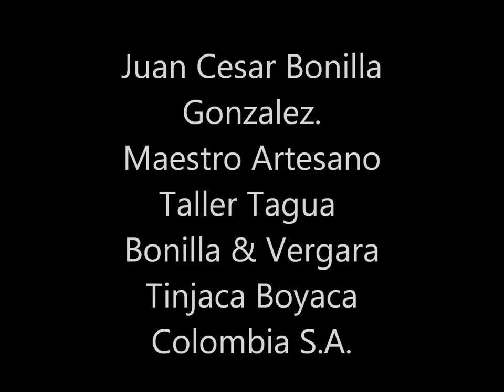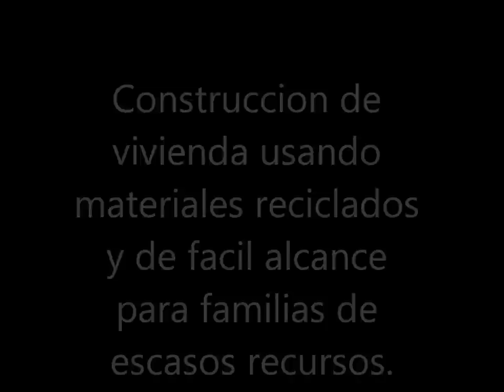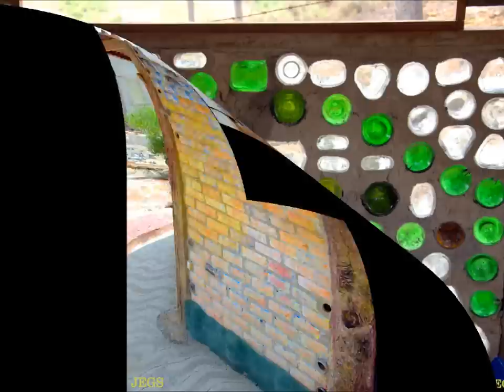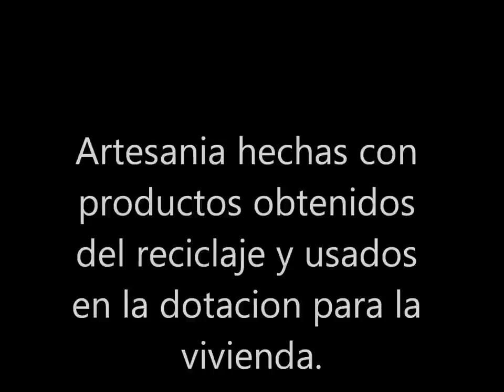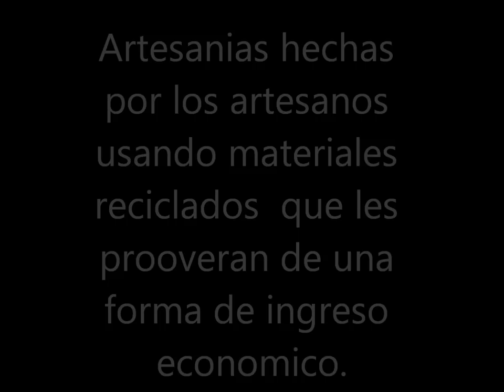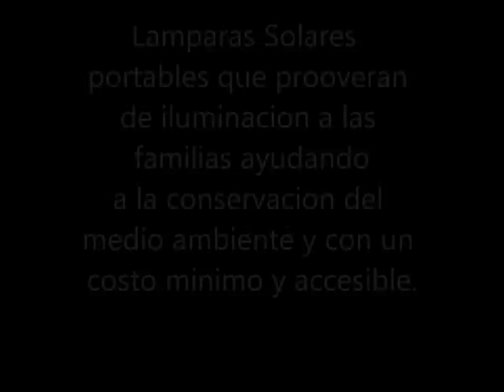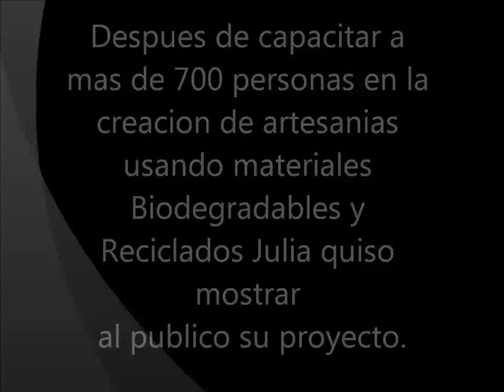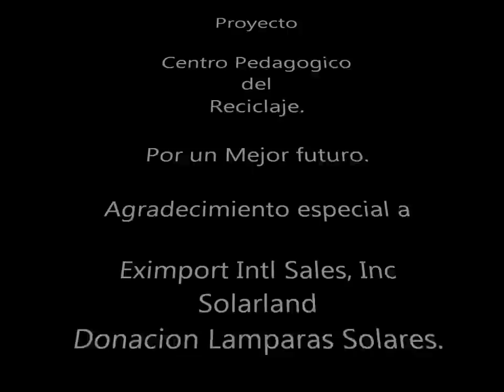Projecto Pedagojico del reciclaje Tinjaca Boyaca Colombia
I Visited Tinjaca Boyaca last week and I was able to meet with two local artisans, Juan Cesar Bonilla and his Wife Julia Vergara who are working on a recycling project, here is what they told me and im very happy to help to their project donating a set of 8 different model of Portable Solar Lamps tu be use to iluminate their main House and to show to their students and visitor the alternative of Solar Ilumination OFF Grid,

Through dedication to research and exploit the waste produced in our craft workshop, we have developed lines of crafts with chips and peels of raw material we work "tagua" and then realize with the management of biodegradable and recycled utilitarian and decorative objects , which took us about 7 years ago to see the possibility of homes with recycled and biodegradable materials.
This started to buy land that was not the best for their conditions and to develop the arid terrain JULIA PATRICIA dream, to build walls with recycled, and to show that using perma-culture traits could also make housing worthy at very low cost, and this information was collected from the oral region to minimize construction costs.
after forming from the SENA in Colombia with more than 700 people, and more in particular in the production of handicrafts and recycling biodegradable material, we saw the need to show the building to complement the vision component for reuse same life.
the project is given to the extent that people and visitors manage to be replicators of it and improve, so RECYCLING curriculum center, there were to learn to transform recycled and biodegradable and can build a true culture of recycling in This center will be the famous social contributions social capital to enhance the dignity of the human being from this center only intend to transform minds and cultures to extend the existence of this large home called Earth.

just want to teach to not depend transform and be sustainable, and we believe this is a good example to follow.
Your company will be to our capital project which gave the release to public life, thank you and we will be in touch.

Best regards.

PATRICIA VERGARA JULIA ACOSTA.
Master in visual arts U.D.
Instructor SENA IN biodegradable and recycled.

JUAN GONZALEZ CESAR BONILLA
Master Craftsman
WORKSHOP TAGUA BONILLA & VERGARA
Tinjacá - Boyacá